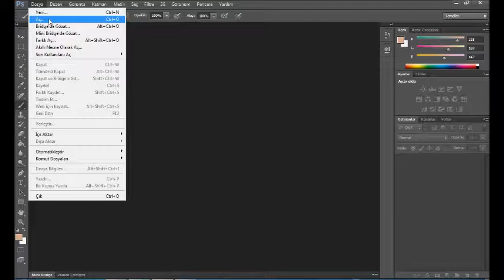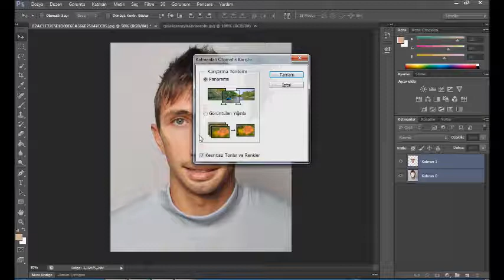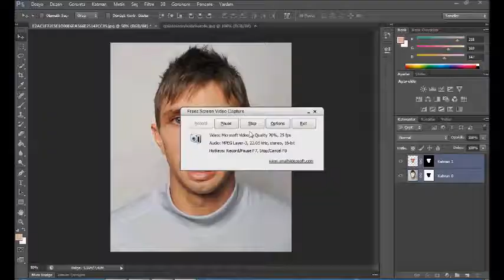Adobe Photoshop Cs6 - yüz Karıştırma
FVA Offical